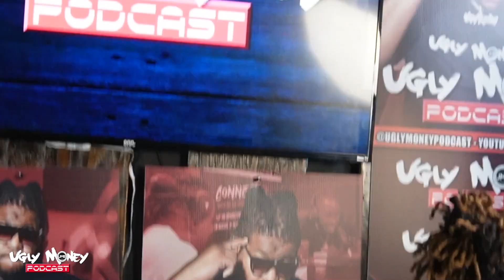Fresh Porter Talks Signing himself for $200k, Pooh Shiesty Coming to VA, Trey Songz (Full Interview)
Fresh Porter Talks Signing himself for $200,000 , Pooh Shiesty Coming to VA for his Dogg Jigga Video, Trey Songz impact in Virginia Music, & bouncing back from 4 Years in Prison